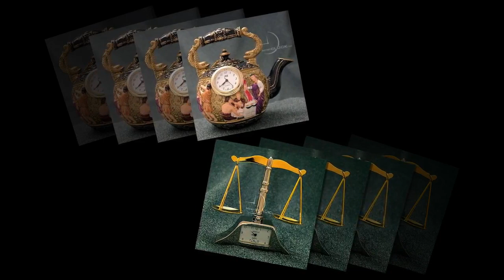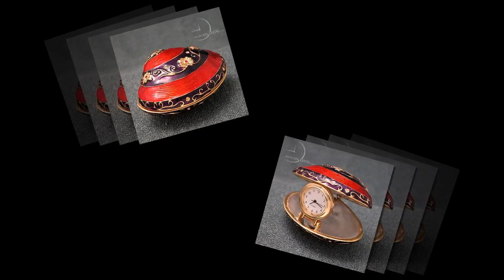Часы сувениры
Часы сувениры - мини часы, в виде разный предметов, музыкальных инструментов и даже животных. Красота неописуемая, смотрите сами...